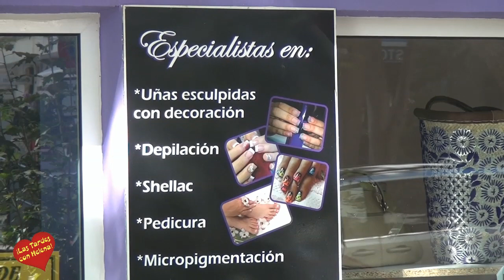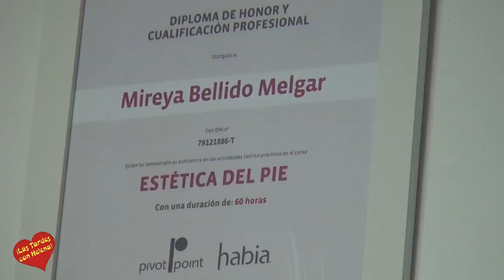Tu Peluqueeria y Estética Mireya Nails(San Pedro Alcántara )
Avenida la Constitución Número uno, San Pedro Alcántara
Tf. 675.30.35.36